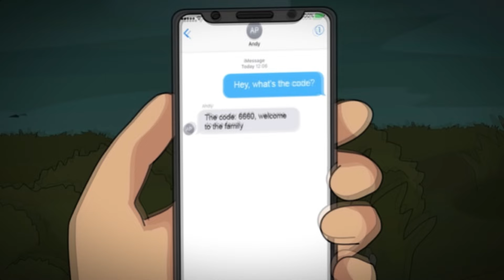7 True Horror SCARY Stories Animated For A Spooky Disturbing Night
These are 3 True Home Alone New Horror Stories Animated .